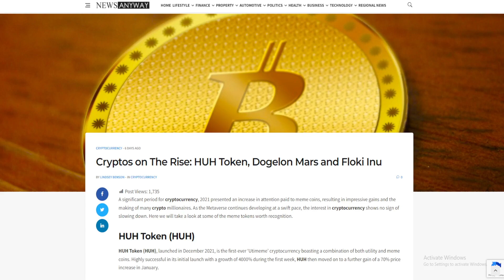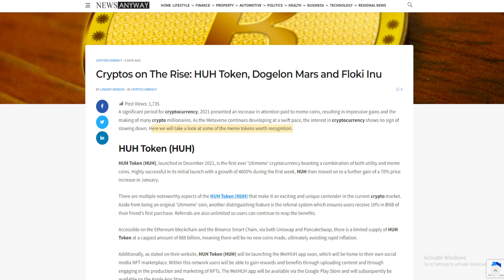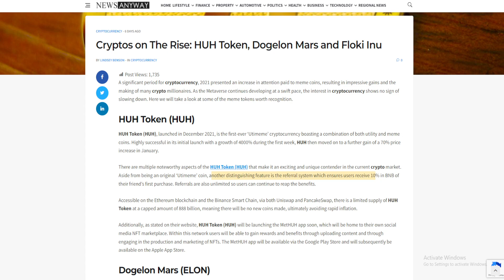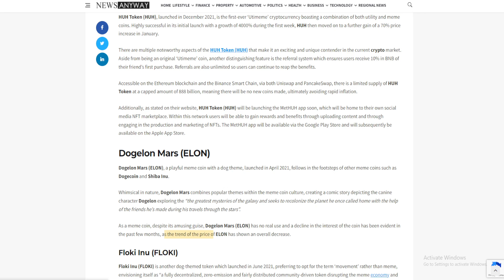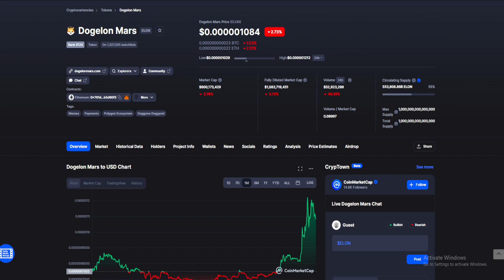DOGELON MARS BAD NEWS: BAD INDICATORS.. WHAT IS NEXT? (DOGELON PRICE PREDICTION NEWS TODAY 2022)